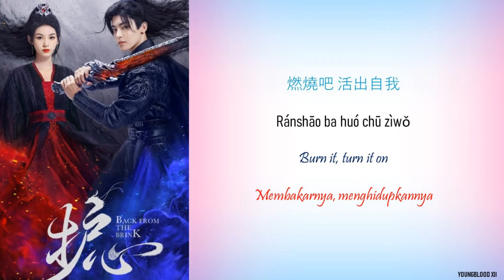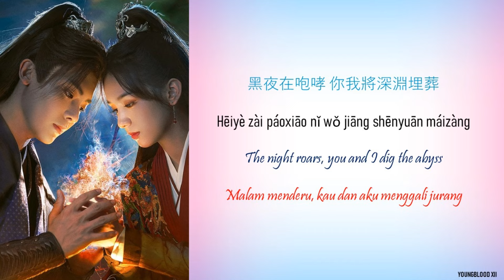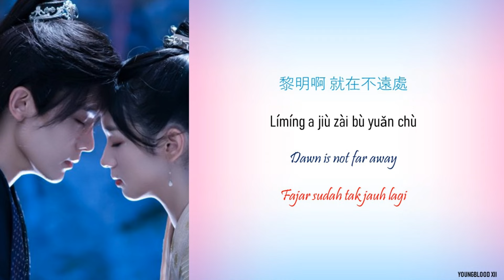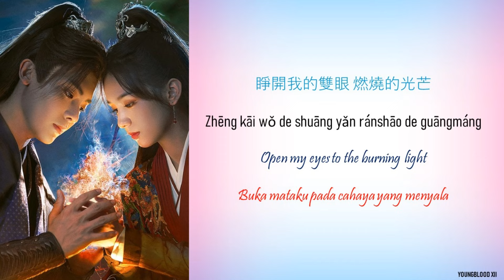[Hanzi/Pinyin/English/Indo] Gigi Yim - "涅槃" Nirvana [Back From the Brink OST]